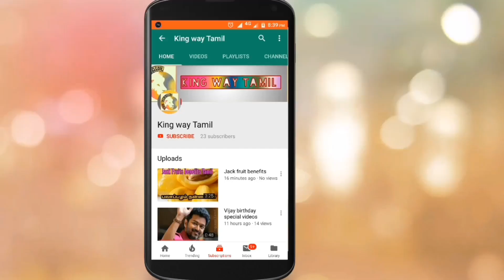Maanaadu Latest News | STR Upcoming movies | STR Next movie Shooting Update | Simbu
This channels is All About  Tamil Cinema Updates All the videos and other etc.., uploading in this channel is on regional Tamil language